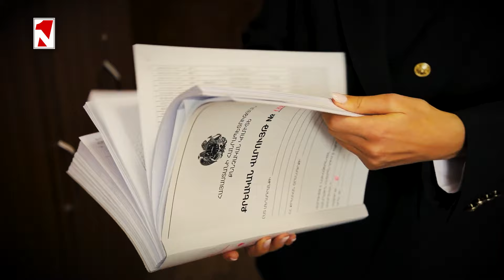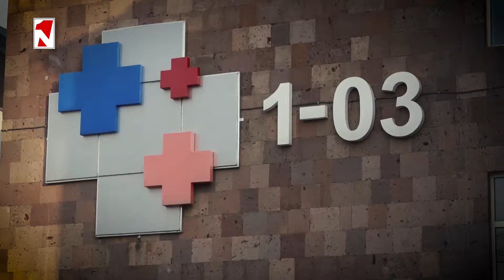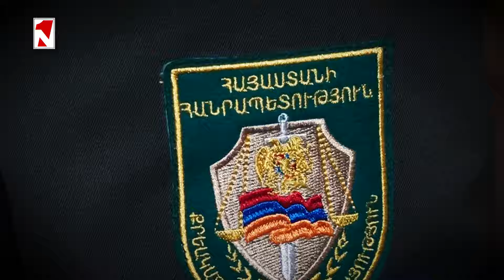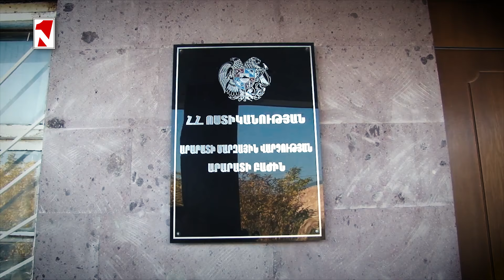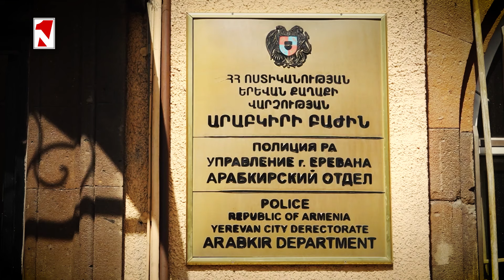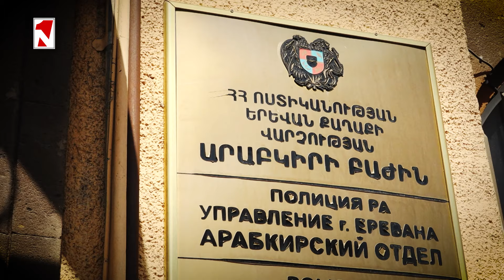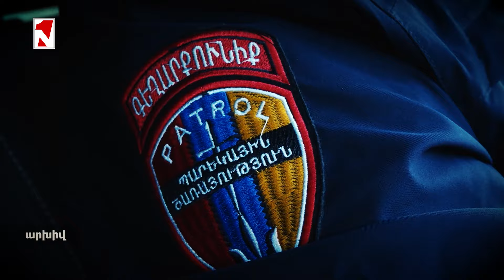31-ամյա երևանցու դեմ հարձակման մեղադրյալներից մեկը կալանավորվել է, մյուսը՝ տնային կալանքի տակ